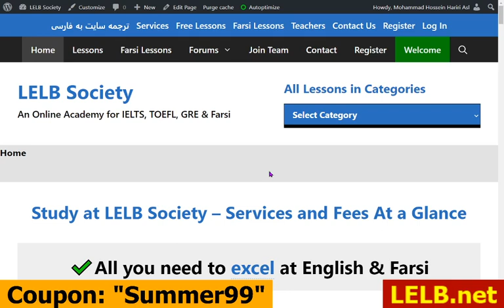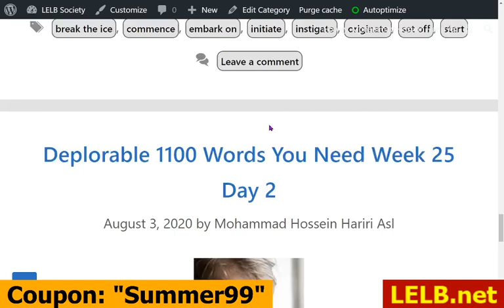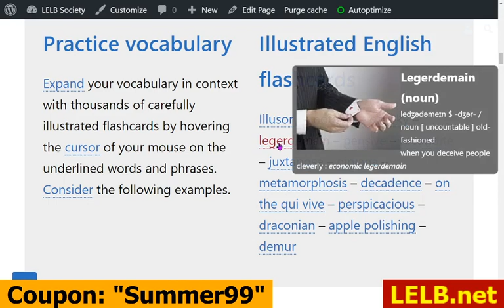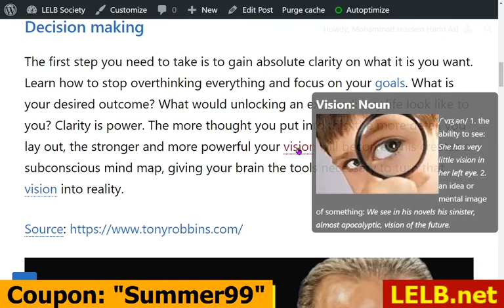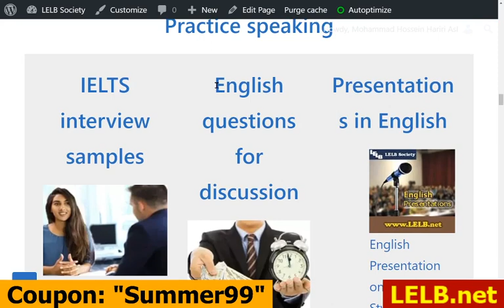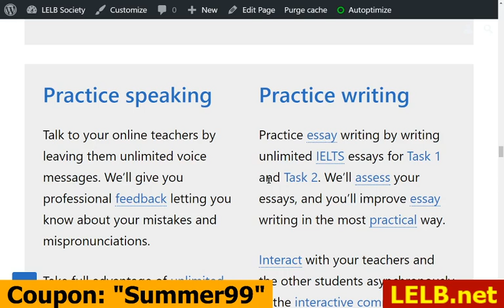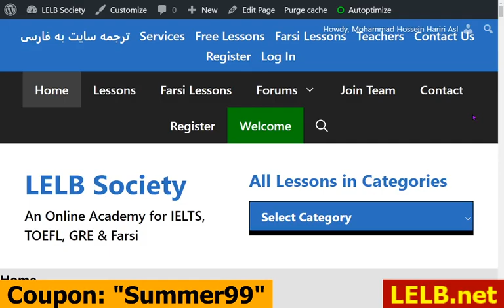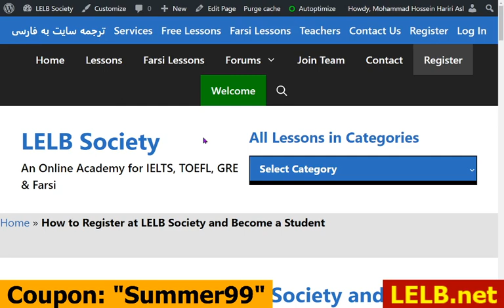مزایای عضویت در آکادمی LELB Society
مزایای عضویت در آکادمی LELB Society از قبیل دسترسی به هزاران درس، فلش کارت مصور و پادکست، امکان گوش دادن به سایت، تمرین هر 4 مهارت و ده ها خدمت ارزنده دیگر